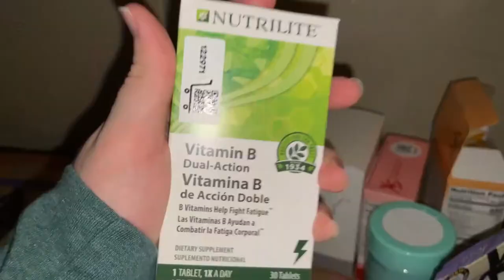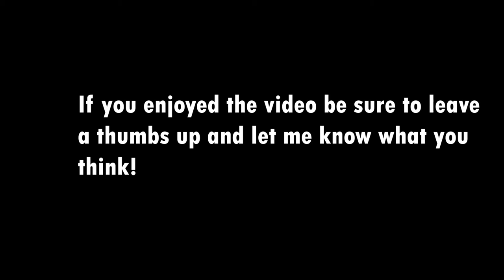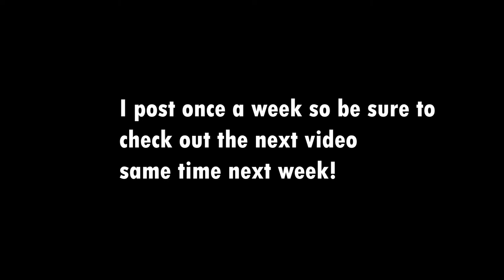How to Succeed in a business WITHOUT even REMOTELY trying